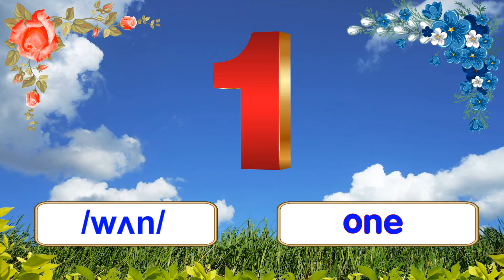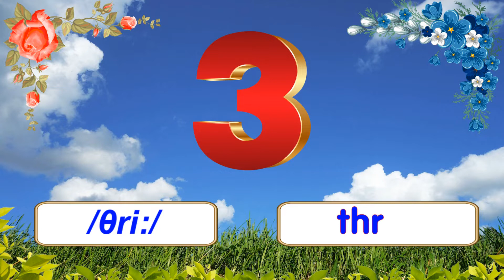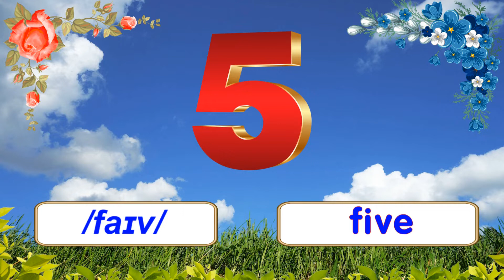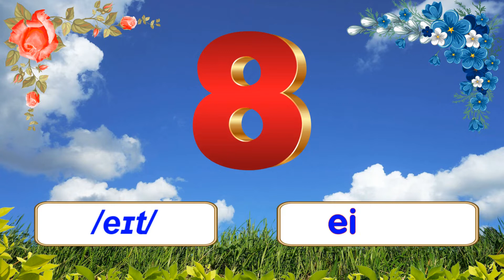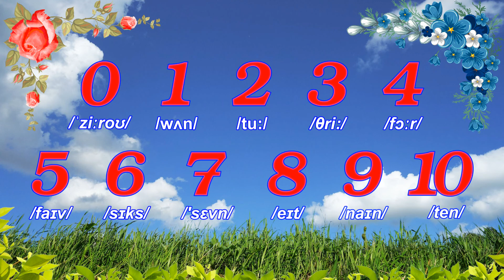Học Tiếng Anh : Học Đếm Số Từ 0 Đến 10.